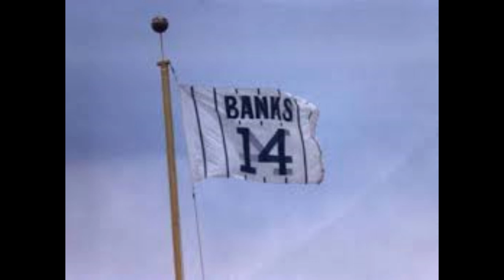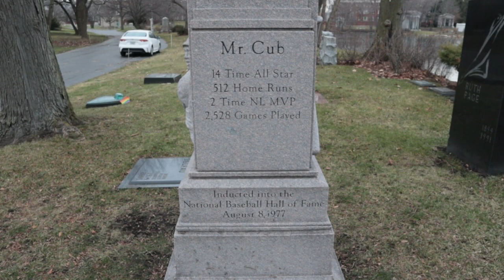Ernie Banks' Grave - Mr. Cub - Hall of Famer Shortstop - Graceland Cemetery, Chicago, Illinois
Although I am a fan of the St. Louis Cardinals, I respect great baseball players all around, including those who played for the Chicago Cubs. Ernie Banks spent 19 seasons in MLB and spent his entire career as a Cub. He hit 500 home runs and is considered to be one of the best short stops to ever have played the game. We pay our respects at his gravesite in Graceland Cemetery, Chicago, Illinois.